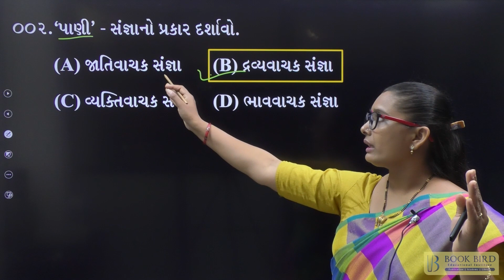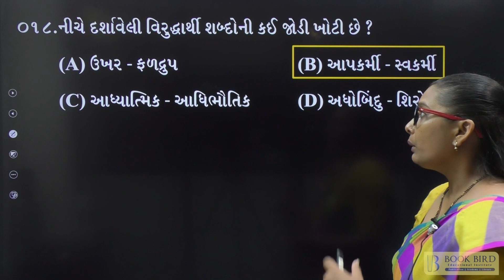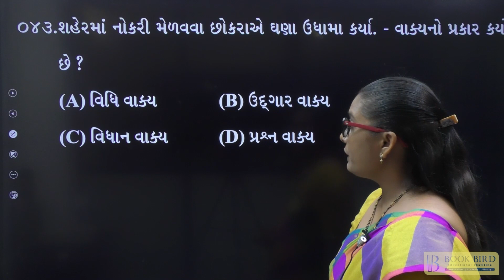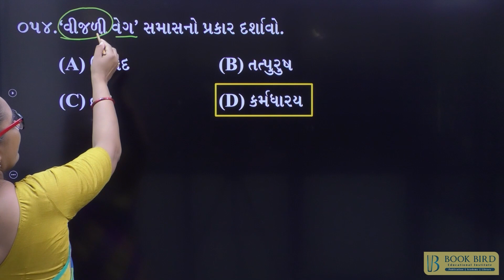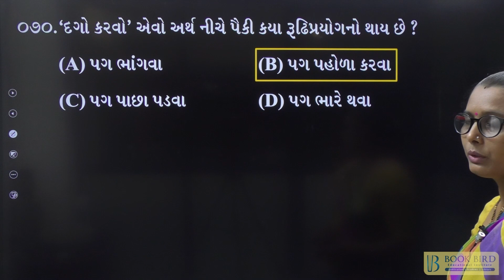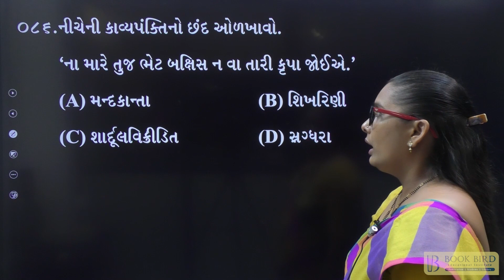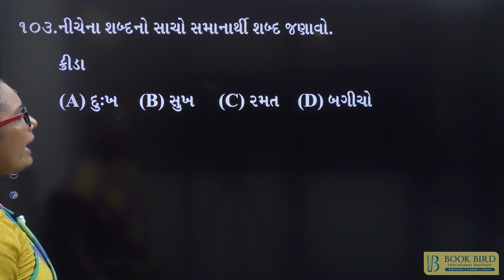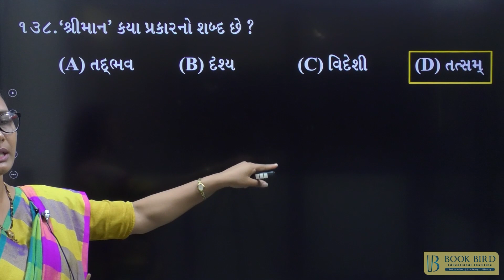PSI Exam-2012 Paper Solution | Gujarati Grammar | Book Bird | Asha Patel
દરરોજ ફ્રી કરન્ટ અફેર્સ વાંચવા માટે અમારી ઍપ ડાઉનલોડ કરો:
વધુ માહિતી માટે કૉલ કરો: 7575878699

સ્પર્ધાત્મક પરીક્ષાઓ GPSC, GSSSB, PI, PSI, TAT, TET, CONSTABLE અને ક્લાર્ક વગેરેની તૈયારી માટે બુક બર્ડ એકેડમી સાથે જોડાઓ.
અમારી વિવિધ બ્રાન્ચ અને તેના ફોન નંબર:
ગાંધીનગર : 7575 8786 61 /62
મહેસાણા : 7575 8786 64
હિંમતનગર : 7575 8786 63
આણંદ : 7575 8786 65